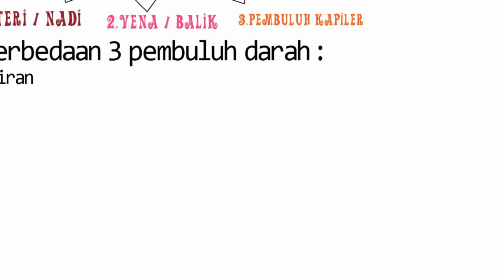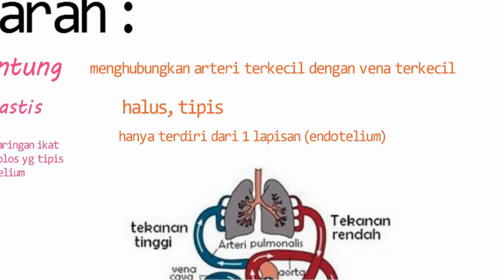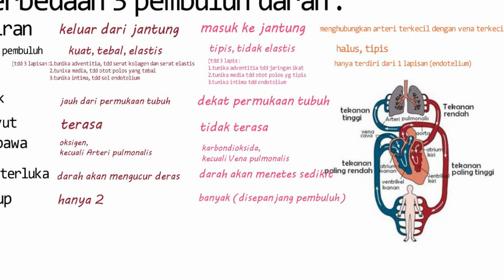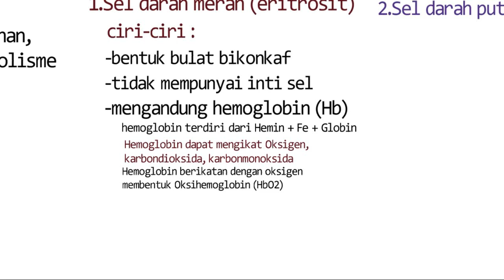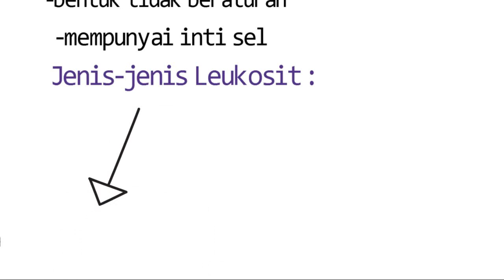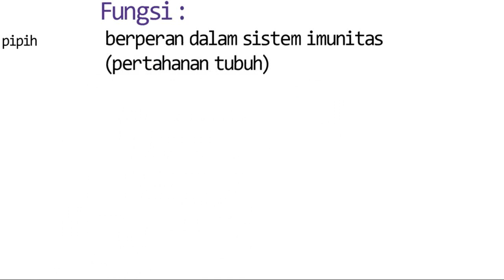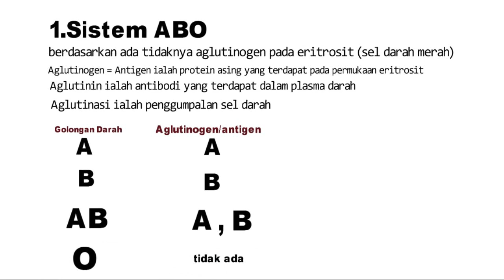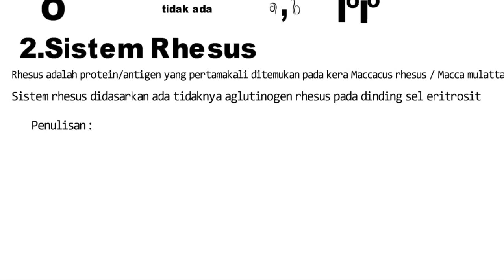Cepat Menghapal dan Memahami Sistem Peredaran Darah (part 2/3)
Video ini berisi penjelasan lengkap tentang sistem peredaran darah pada manusia. Penjelasannya akan terbagi menjadi 3 video yaitu part 1, part 2 dan part 3. Diharapkan setelah menonton video ini siswa dapat lebih mudah untuk memahami dan menghapalkan sistem peredaran darah sehingga siswa siap untuk menghadapi test test tentang sistem peredaran darah. Semoga bermanfaat.